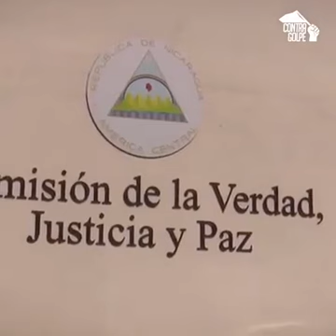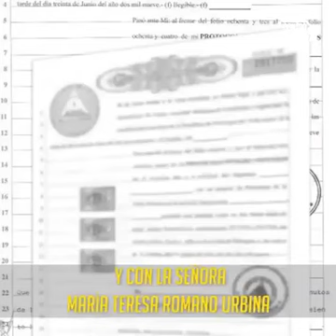La CIDH y Alianza opositora piden libertades para reos con delitos comunes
La CIDH y la Alianza Cívica incorporan en su lista de supuestos “presos políticos” a Irlanda Jerez, quien desde el año 2016 fue condenada a cinco años de prisión por intentar robar una propiedad en el Mercado Oriental.

“En busca de un Muerto, que reaperture el Golpe Suave”

A cuatro días del 18 de abril, día en que el golpismo antisandinista apuesta a conmemorar para de nuevo tomarse las calles y el país en el imaginario de muchos se teje la interrogante, “Podrán o no celebrarlo a tal nivel, que permita establecer un nuevo punto de partida en la actividad golpista?  Que les impide?  Tal vez esa no sea la fecha. Tal vez sea otra. Si no la celebran en grande, lo harán unos pocos, pero lo intentaran. La fecha es lo de menos, lo que importa es como la pretenden iniciar.

Como en las obras de Edgard Allan Poe y Alfred Hichtcock, desde los intoxicados por el alcohol, los de paro cardiacos por los calores hasta los ahogados y muertos en los accidentes de tránsito están en la lista de los planeadores, que quieren superar las novelas de Stephen King.

Lo maquiavélico les sobra. Si lo pudieran hacer de maniquíes que bueno. Si los pueden sacar de las tumbas y cementerios, qué bueno! La morques y velas son lugares de interés. Ahí puede estar su primer muerto porque el resto los conseguirán fácil con la tendalada que fallecerá en la Semana Santa.

A toda costa buscan ya no un pretexto como fue el incendio en la Reserva Indio Maíz o las Reformas del INSS. Eso ya no lo necesitan con la conmemoración salida del 18 de abril. Solo necesitan un muerto, pero ahora de verdad y no el inventado que en ese día afirmaron había ocurrido.
• Necesitan un muerto para que el edificio de mentiras se edifique de nuevo.
• Necesitan un muerto para inflar las noticias. Necesitan un muerto para levantar a la gente.
• Necesitan un muerto para de nuevo generar el caos y el horror.
• Necesitan un muerto para perseguir las demandas maximalistas de renuncia del Presidente con salida rápida y espavorida, que algún día se imaginaron podía ocurrir.
• Necesitan un muerto para lograr la sustitución inmediata de la Asamblea Nacional y el Consejo Supremo Electoral. A eso se le suma ahora la jefatura de la policía nacional.
• Necesitan un muerto primero y después muchos más para seguir pidiendo por la libertad de Nicaragua, desde el confort de sus casas y sus fortunas. También desde Miami y San José.
• Necesitan un muerto para darle gas a las organizaciones nacionales e internacionales plegadas al Golpe Suave norteamericano.
• Necesitan un muerto porque hasta desde la Casa Blanca Mike Pence lo solicita.
• Necesitan un muerto también los yankes senadores como Marco Rubio y Bob Meléndez.
• Necesitan un muerto no importan si es niño, estudiante, cura, obispo o empresario. Puede ser periodista, o político. No importa. A quien carajo de ellos le importa? Solo necesitan un muerto!

Cuando lo logren ya verán. Ya conocen de donde saldrán los disparos del franco-tirador y hasta el arma que usará. Es cierto, que la película ya la vimos y la vivimos. Ellos se empecinan a quererla volver a presentar. Pero al igual que en los libros deben de entender, que nunca las segundas partes son mejores.  El ablandamiento psicológico ya no es el mismo. Pero deben también entender, que el gigante, que despertaron tampoco es el mismo.